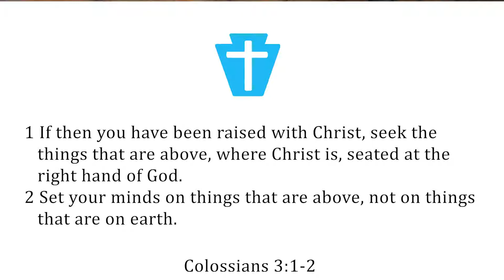9/25/20- EQD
Friday is a good day to start with the Bible!  Let's go!